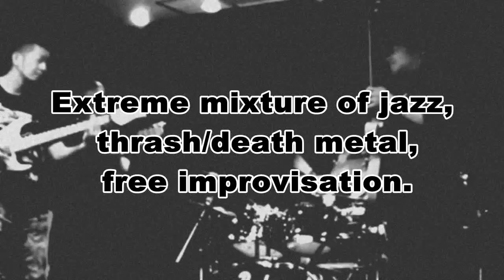NEXT ORDER / POUND FOR POUND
「NEXT ORDER」

 NEXT ORDERは1999年に武藤祐志と石垣篤友が名古屋で「out of order」結成後、お互いの音楽性をさらに追求すべく、2002年新たに関西の清野拓巳、松田"GORI"広士を加えて始まったバンドです。

アメリカMIでスコット・ヘンダーソン、ジェフ・リッチマン、アレン・ハインズに師事したロック／フュージョンよりの武藤と、バークリー出身のジャズよりなアプローチの清野のツインギターのコントラストと、アグレッシブなドラム・ベースのインプロビゼーションがバンドの特長です。

浮遊感のあるインプロビゼーションと武藤が影響をうけているスラッシュ／デスメタル、グラインドコアのアグレッシブ／スピーディなリフ展開を主体とした音楽性を展開し、名古屋ではJAZZ INN LOVELYや得三、関西では神戸BIG APPLEや京都CANDYを中心にライブ活動を展開。

2002年８月の名古屋得三でのライブを皮切りに、同年12月アメリカのジャズフュージョンバンド「TRIBAL TECH」のオープニングアクトとしてバンドとして活動を本格化。
結成以降、GONG/GONGZILLA、AFRICAN EXPRESS TRIO、TSUKI、UJD、KAI KUROSAWAなどの国外のバンド、ミュージシャンとの競演を重ねています。

これらの活動を通して競演したGONG/GONGZILLAのメンバーに紹介され、アメリカLOLO RECORDSと契約。2005年よりLOLOよりアメリカ、カナダ、オーストラリア、ヨーロッパでのリリース／ディストリビュートが始まりました。
国内ではBOMBAレコードからのディストリビュートで過去5枚のアルバムをリリースしています。